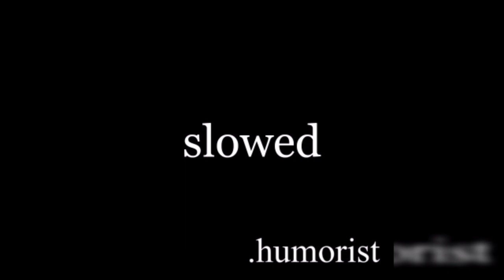FACE - Юморист (slowed)